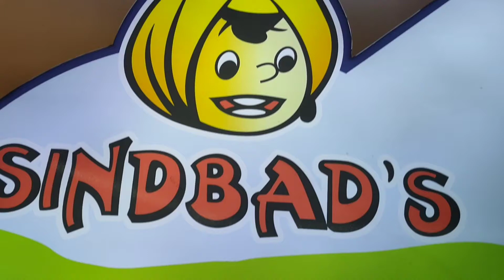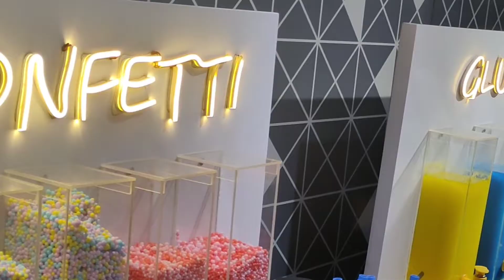how To Make Slime in Lab | make your own slime At sindbad Lahore Pakistan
how To Make Slime in Lab
slime Making video
slime Satisfying playing
slime Making Lab In sindbad lahore Pakistan
slime Making In sindbad  fortress lahore
slime Lab In sindbad